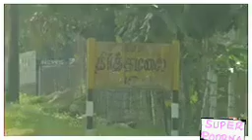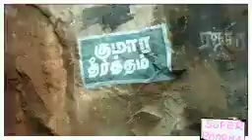தீர்த்த மலை ரகசியம். LIVE.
14 சித்தர்கள் நடமாட்டம்.நேரடியாக பார்த்த பெண்.